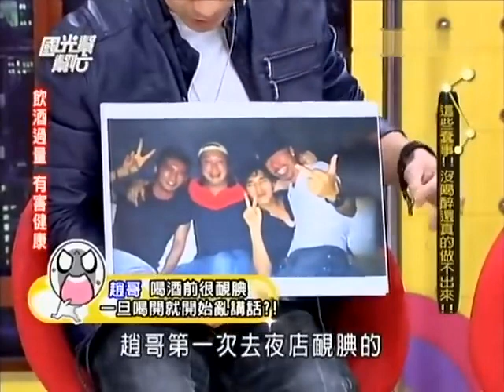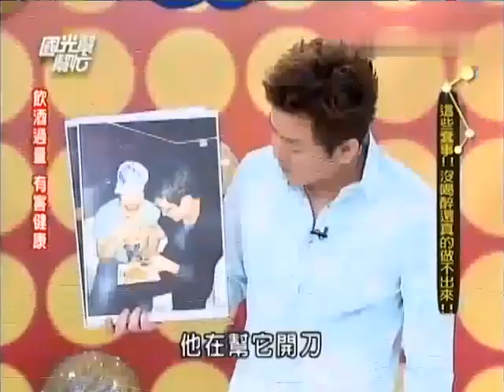國光幫幫忙 喝醉後身體就不受控制嘍（精華集錦）